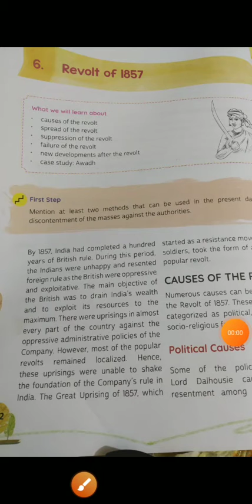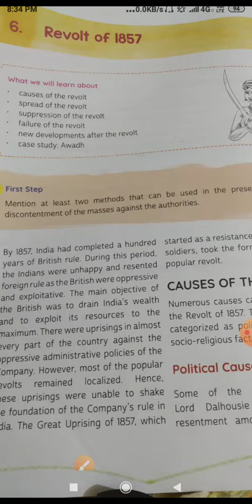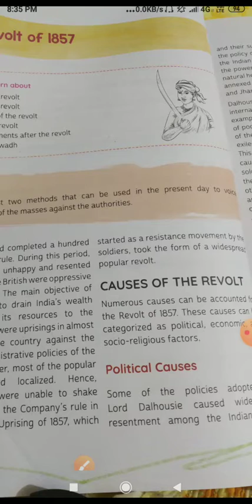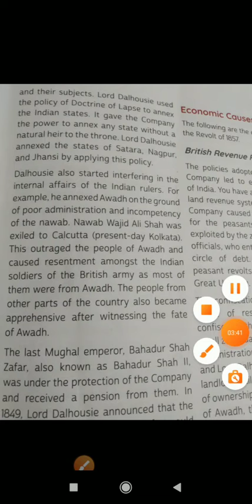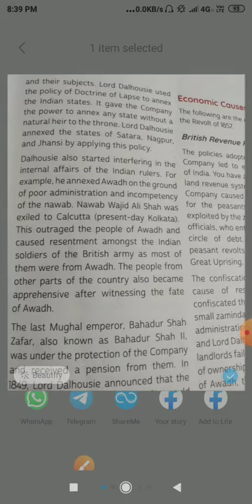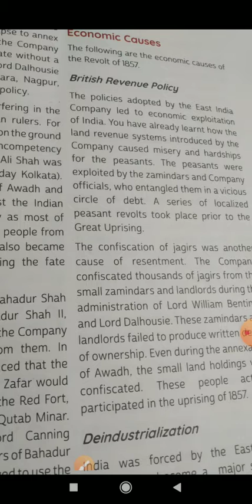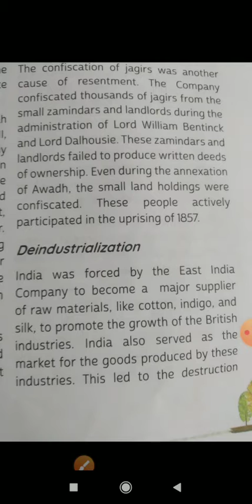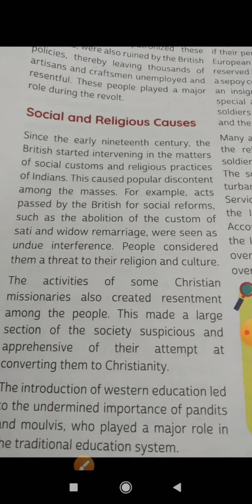Class 8 ch 6 history V1